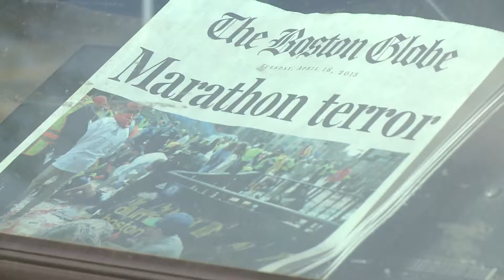Inside Boston 4-21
Kyle Clark and Brian Willie discuss their trip to Boston to cover the marathon bombing coverage for KUSA